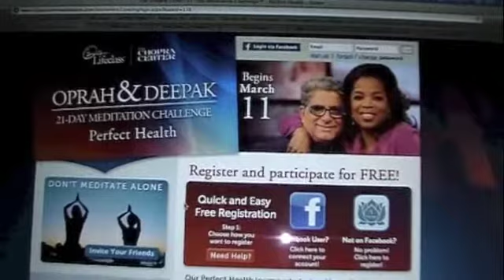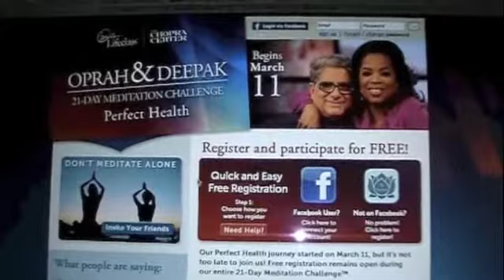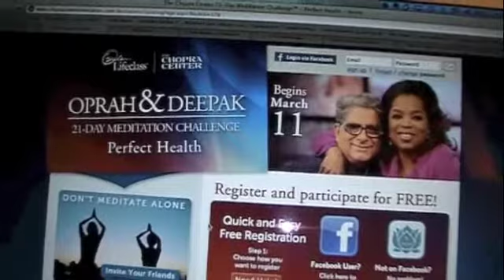Meditation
This is a program offered by Oprah & Deepak.  It's free and it will be posted for a limited amount of time so I thought that time was of the essence here.  Enjoy...p